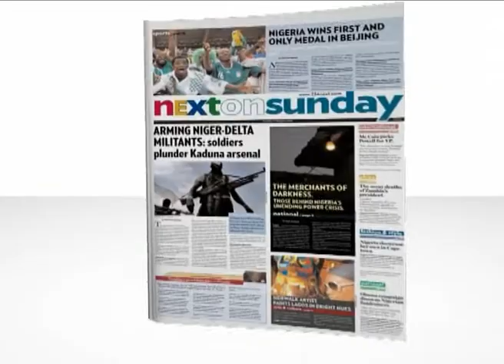NEXT Tv News May2709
NEXT Tv News May 27, 2009